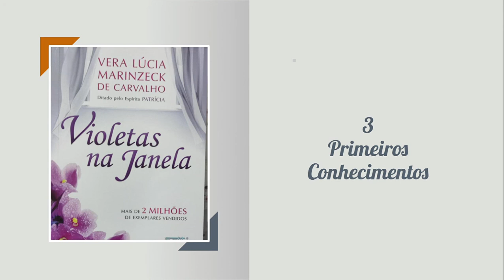3- Primeiros Conhecimentos - Violetas na Janela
Patrícia estranha estar desencarnada e se alimentar e se higienizar e vai aprendendo que com o tempo tudo isso vai mudando.